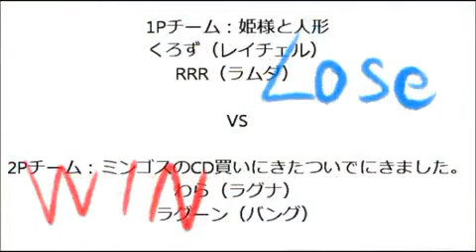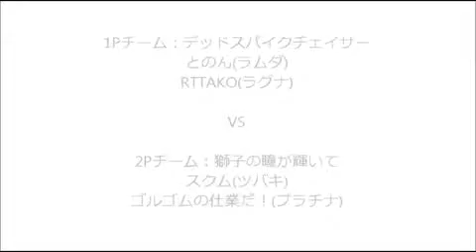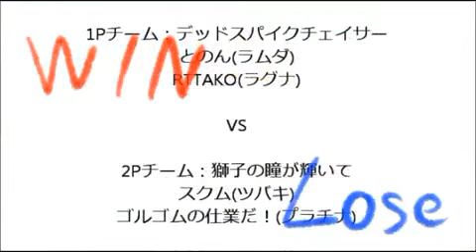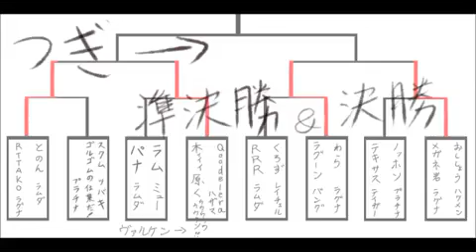8/4 Nagoya Novice 2 on 2 BB Tournament (part2)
8/10/11

kurozu (Rachel) vs wara (Ragna)
RRR (Lambda) vs wara (Ragna)
oshishiyou (Hakumen) vs noshihon (Platinum)
tekisasu (Tager) vs oshishiyou (Hakumen)
tonon (Lambda)  vs sukumu (Tsubaki)
tonon (Lambda) vs gorugomuno??da (Platinum)